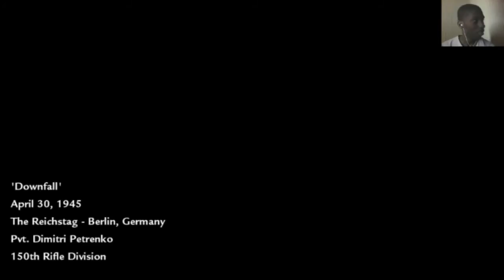Call Of Duty Worlds At War (PC) Walkthrough Part 6 Ending With Commentary